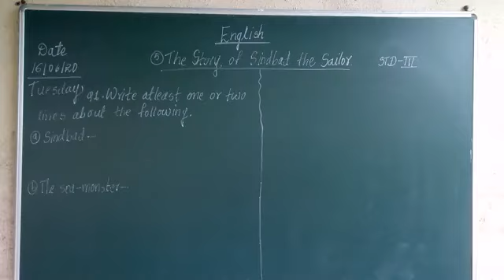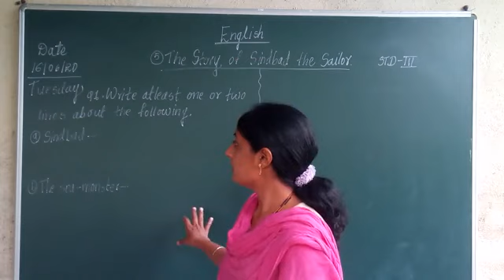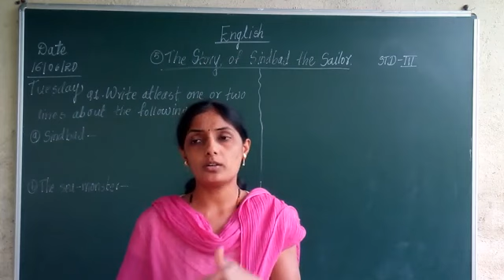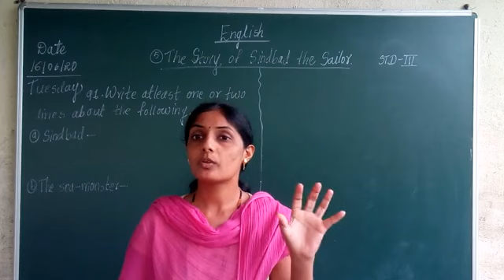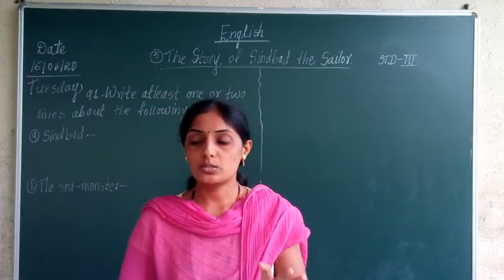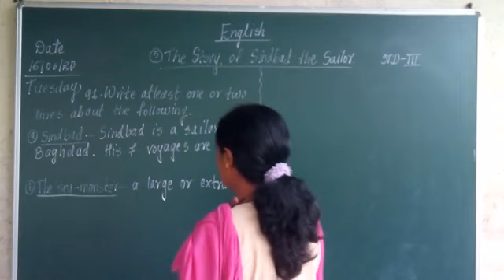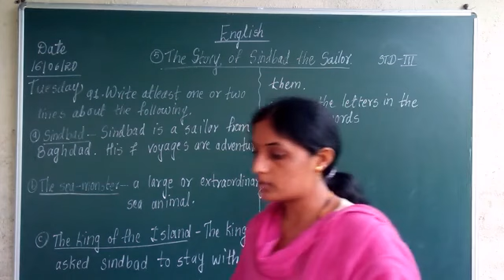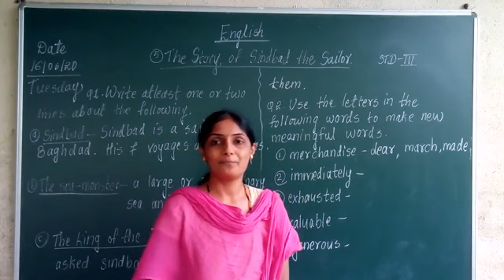Eng-The story of Sindbad the sailor